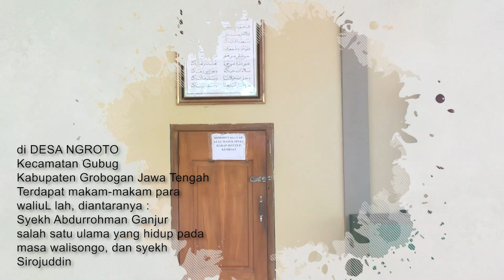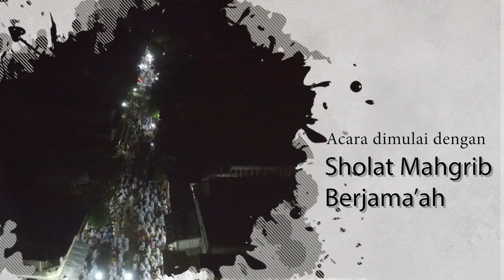Haul Ngroto 2022